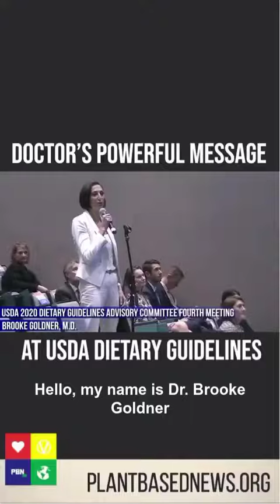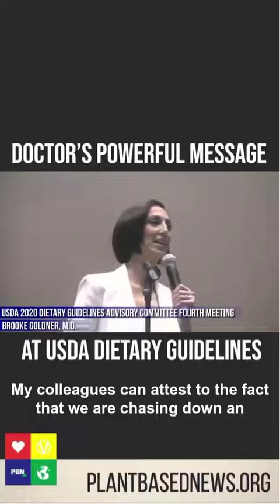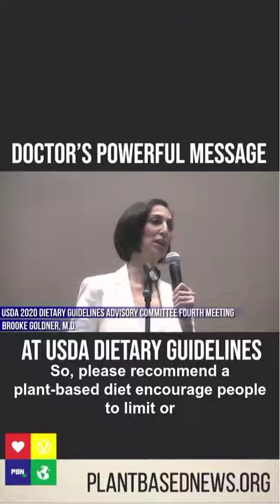DIET FOR HEALTH.